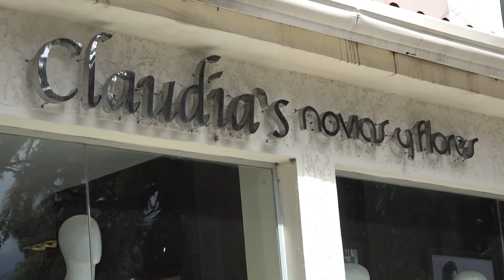Claudias/ Miss Cochabamba 2019